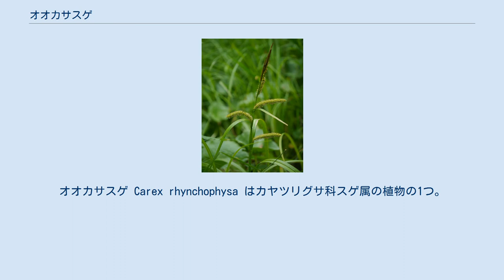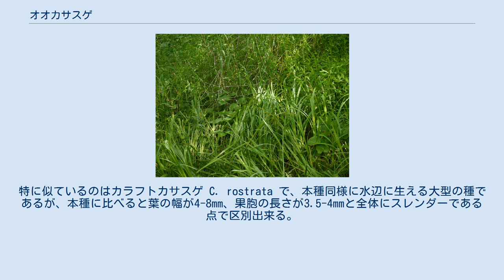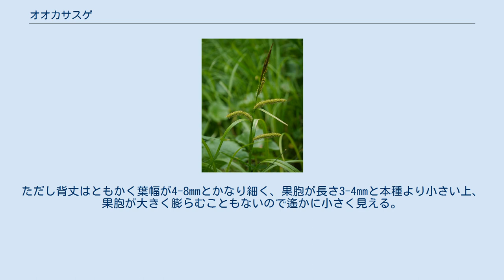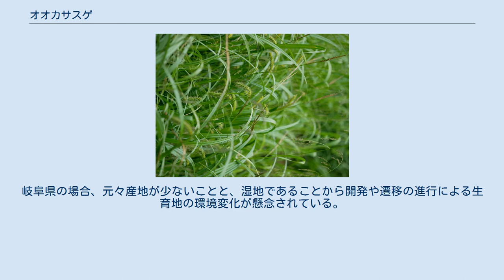オオカサスゲ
オオカサスゲ Carex rhynchophysa はカヤツリグサ科スゲ属の植物の1つ。
寒冷地の水辺に生えるとても大柄なスゲである。
 夏緑生の多年生草本。
地下に匍匐茎を伸ばし、大きな群落を作る。
花茎は高さ60-100cmに達し、葉はこの高さには達しない。
葉は幅が8-15mmと幅広く、ざらつきがある。
葉質はやや硬い。
茎の断面は三角形をしており、その基部は柔らかくて赤褐色に色づく鞘状の葉に包まれる。
花茎は下部は滑らかだが上部はざらつく。
花序の形としては総状で、小穂は全部で5個から10個以上の場合まであり、頂小穂とそれに続くもの、合わせて3-7個が雄小穂で、それ以下のものは雌小穂である。
雄小穂は互いにやや接近しており、雌小穂はやや離れている。
小穂の下の苞は鞘がないか、あってもごく短く、葉身部は葉状に発達する。
雄小穂は線形で長さ3-6cm、柄がある。
雄花鱗片は淡褐色で先端が尖る。
雌小穂は柱形で長さ5-10cm、密に果胞をつけ、短い柄がある。
また雌小穂は開花期には斜めに立ち上がっているが、果実が熟するにつれて先端から垂れて湾曲する。
雌花鱗片は淡い褐色で太い中肋は緑色をしており、先端は鋭く尖るか、短い芒となって突き出る。
長さは果胞より短い。
果胞は卵形で長さ5-6mm、多数の脈があり、表面は無毛。
先端は長い嘴となって突き出て、その先端の口部には鋭い2つの歯状突起がある。
また果胞は熟すにつれて大きく膨らみ、また反り返るように主軸に対して立ち上がる。
痩果は緩やかに果胞に包まれており、長倒卵形で長さ2-3mm、長い花柱は湾曲している。
柱頭は3つに裂ける。
 和名はカサスゲに似て大型になることによる。
本種は日本のスゲ属で最も大きい種の1つである。
 日本では北海道と本州の中部以北にあり、国外では千島、サハリン、ウスリー、シベリア、朝鮮に分布する。
 世界的に見るとアジア東北部のシベリアから日本海を取り巻く一帯をその分布域としている。
 寒冷地の湖沼や河川、あるいは水路や湿原などに生育し、群落を作る。
湿った地上に湿生植物として生育するか、根元が水に浸った抽水性植物として生育している。
 小穂の下の苞に鞘が発達せず、雄小穂が複数あり、果胞が大型で光沢があること、柱頭が3裂、などの特徴からオニナルコ節 Sect. Vesicariae に含められる。
この節に含まれるものは日本に6種あり、ほとんどは寒冷地の湿地に生えるものである。
特に似ているのはカラフトカサスゲ C. rostrata で、本種同様に水辺に生える大型の種であるが、本種に比べると葉の幅が4-8mm、果胞の長さが3.5-4mmと全体にスレンダーである点で区別出来る。
同じく水辺の大型のスゲであるオニナルコスゲ C. vesicaria は果胞が成熟しても膨らむことがなく、斜め上を向いている点で区別される。
 名前の上で似ているカサスゲ C. dispalata はやはり水辺の大型になるスゲで、分布域も重なる。
ただし背丈はともかく葉幅が4-8mmとかなり細く、果胞が長さ3-4mmと本種より小さい上、果胞が大きく膨らむこともないので遙かに小さく見える。
分類上はこの種は節を異にしており、その違いの一つに雄小穂が1つしかないことが重要とされるが、実際にはこの種は2番目の雄小穂を出す場合が結構ある。
ただし本種のように3つ以上の雄小穂を作ることはまずない。
またこの種にも近縁のものが複数ある。
果胞が大きく膨らむものとしてはミヤマシラスゲ C. confertiflora があり、これもかなり大柄な水辺のスゲであるが、背丈は30-80cmとやや小さく、またこの種も雄小穂は1つだけである。
 環境省のレッドデータブックには取り上げられていないが、県別では福井県と岐阜県で絶滅危惧I類に、新潟県で準絶滅危惧に指定されている。
岐阜県の場合、元々産地が少ないことと、湿地であることから開発や遷移の進行による生育地の環境変化が懸念されている。
 ^ 以下、主として星野他(2011),p.500 ^ 角野(2014),p.173 ^ 牧野原著(2017),p.366 ^ 角野(2014),p.173 ^ 勝山（2015),.p.355 ^ 牧野原著(2017),p.366 ^ 角野(2014),p.173 ^ 勝山(2015),p.355 ^ 牧野原著(2017),p.366 ^ 以下も角野(2014),p.173 ^ 以下、勝山(2015),p.350-356 ^ 勝山(...